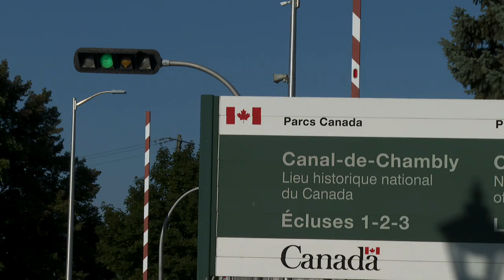Canal de Chambly: les plaisanciers devront attendre plusieurs jours après le bris d’une digue